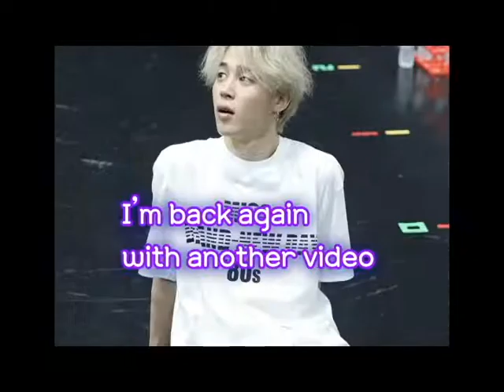Summoning the black swans? Learn the pun from Bangtan Bomb Black Swan Art Film BTS reaction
RM said Black Swan, sommon! what is this? Let's learn the pun sentence  from Bangtan Bomb, Black Swan Art Film BTS reaction. 블랙 스완, 소환!